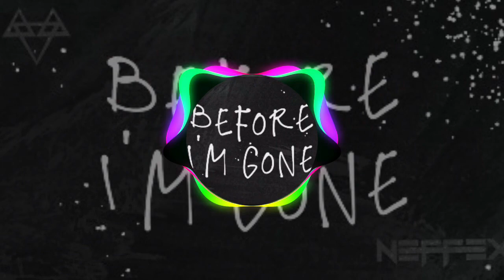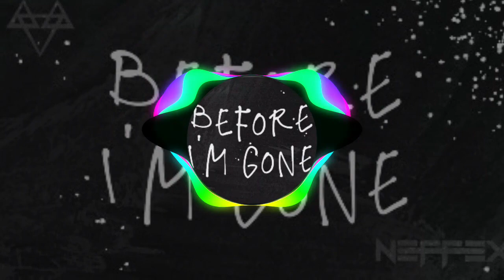NEFFEX - Before I'm Gone 🤘